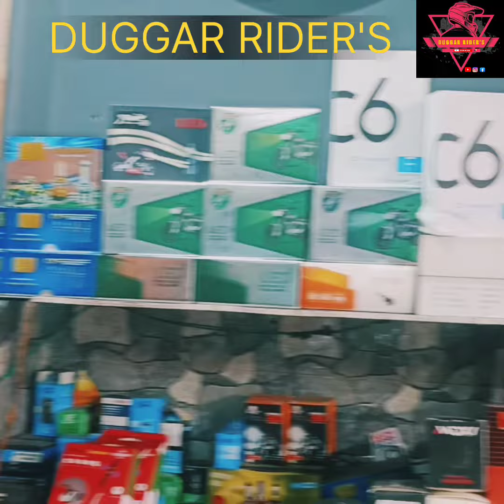HUNTER 350 || HJG FOG LIGHT INSTALL || ROADSTER88 AUTOMOTIVE CUSTOM